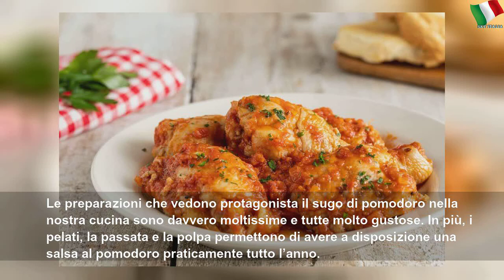Secondi piatti al sugo: 20 ricette a prova di scarpetta da fare subito!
Secondi piatti al sugo: 20 ricette a prova di scarpetta da fare subito! | High Place
Le preparazioni che vedono protagonista il sugo di pomodoro nella nostra cucina sono davvero moltissime e tutte molto gustose. In più, i pelati, la passata e la polpa permettono di avere a disposizione una salsa al pomodoro praticamente tutto l’anno. In questa gallery abbiamo selezionato 20 secondi piatti di carne e di pesce che hanno nel sugo la loro carta vincente: sono tutte ricette che potremmo definire comfort food, che fanno sentire subito...